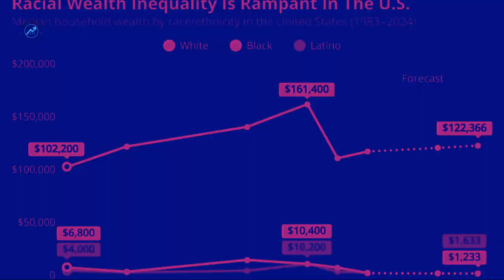The Legacy Wealth Program ~ Laying the Blueprint for Generational Wealth!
This 6-month program will introduce you to little-known wealth-building mechanisms, including life insurance as a living benefit and other ways to use insurance to bolster your wealth.

You will also learn the four universal rules that all major investors play by:

Protect against loss over the pursuit of gains
Asymmetric Risk Reward
Minimize Tax Liabilities
Diversify across assets to hedge against the risk of loss

With the Legacy wealth 6-Month Course, you get the following:

~ More than 10 Guides on Diversity Investment Strategies
~ 1-on-1 Consultation with a Trust Advisor
~ Course on the importance of Insurance as wealth building mechanism
~ Tap the Power: Course on Compound Growth
~ The 10 Commandments of Wealth Building
~ Passive Income Guide and Class
~ Asset Protection Guide and Class
~ 7 Steps to Financial Freedom Course
~ Shattering the 9 Myths (9-week Course)
~ Know the Price of Your Dream (Learning how to calculate the cost of your
   vision or dream
~ The Importance of Timing (class)
~ The Psychology of Success (class)

You will also learn about using trusts to protect what you build during life and after death.

There will be no financial packages, investment offers, etc., inside this private opportunity. This opportunity is solely about equipping you to take advantage of existing mechanisms to ensure you leave a legacy of wealth for the next generation.

Look, every day you allow to pass without taking precise action to build and protect your wealth can cost you thousands or even millions of dollars over the long term.

We are on this journey together - That’s why I created this program to allow others to take this journey with me! No matter where you are, you can get there. If you have already started building your portfolio or are planning your first investment, there will be something in this program for you. If your focus is building a thriving business, there is a place for you in this conversation.

Join this movement and get excited to be an ACTION-TAKER and scale your businesses and investments to bring us to the level of WEALTH we desire.

As we prepare to scale out here at Rick Wallace Enterprises, we want to invite as many people along for the ride as possible. Legacy Wealth is one way we are doing this. For a limited time, this 6-month program and lifetime membership ($5,995 value) are only $997! I will only accept 20 people so that I will be able to personally work with each individual.